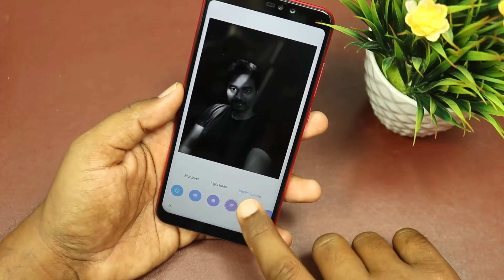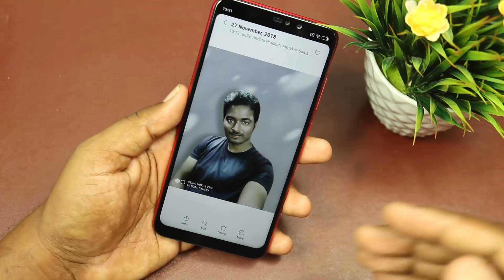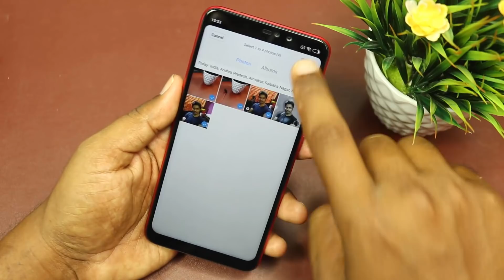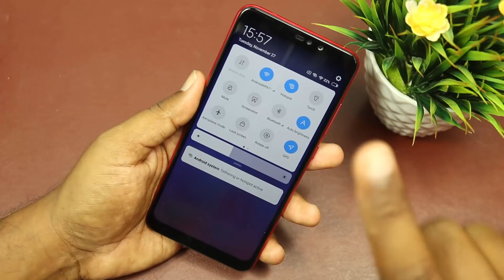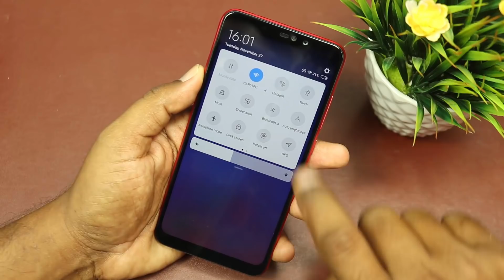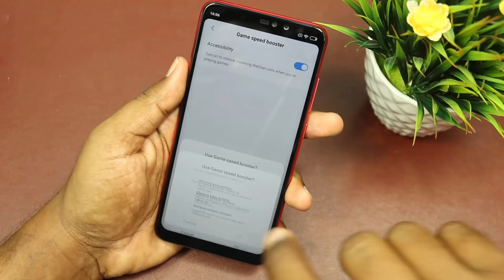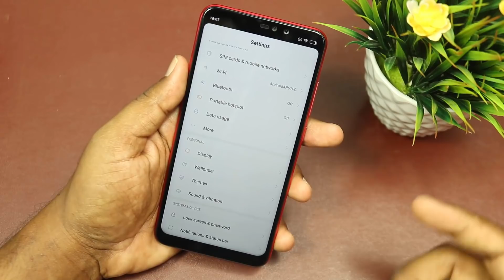Redmi Note 6 Pro New Hidden Features & Settings In TELUGU 2018